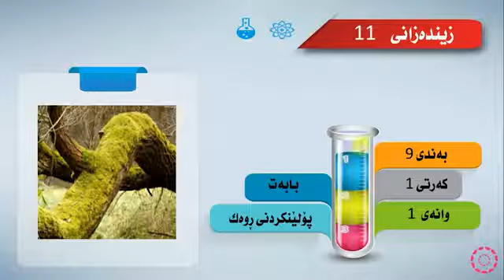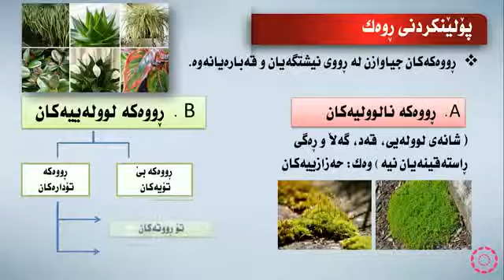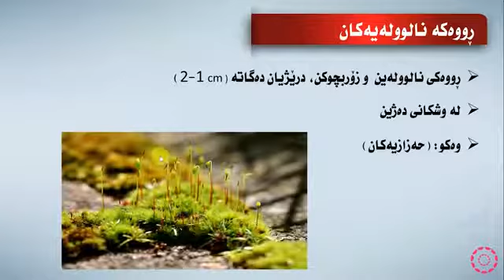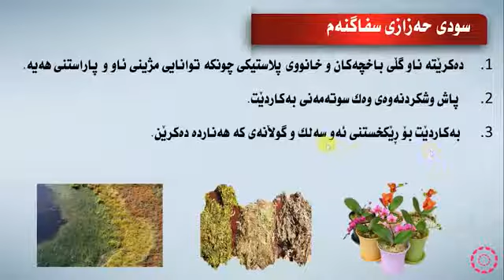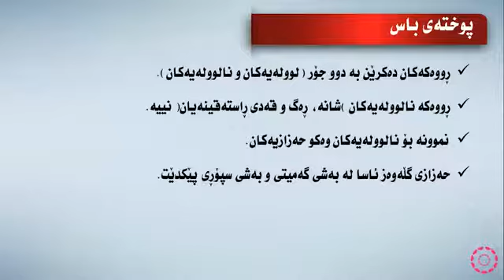پۆلی 11 زانستی زیندەزانی بەندی 9 وانەی (1-1) پۆلێنكردنى رِووەك